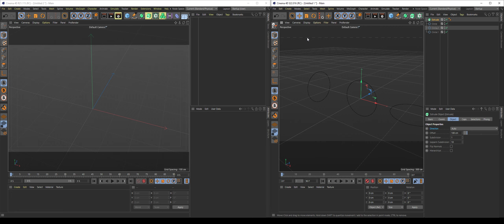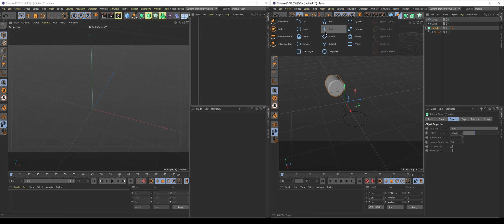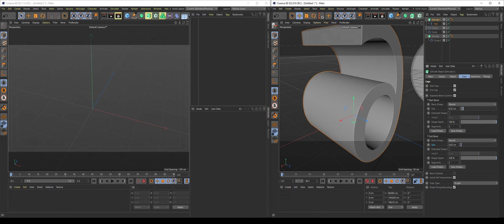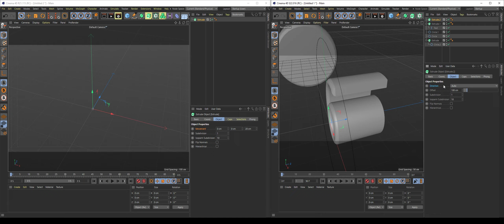Diferença do Extrude R21 para S22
Pessoas estão relatando problemas com extrude, na verdade não há problema e sim um update na ferramente. Confira o vídeo.

Inscrições abertas para Segunda Turma até dia 10/06/2021
[ COMECE HOJE MESMO]